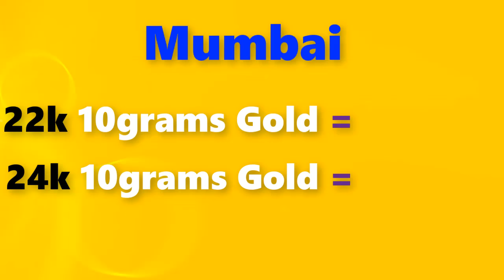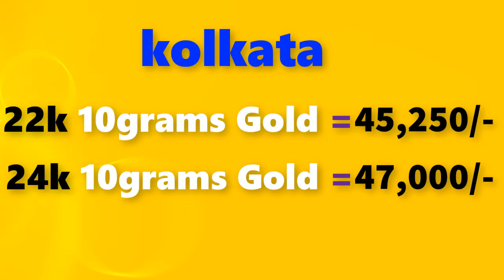Gold rate today-02/05/2020 Gold price today,Gold rate today in india (02/05/2020 gold rate)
Gold Rate Today,May 02nd 2020,in Chennai, Mumbai, Delhi, Bangalore,Kolkata,Kerala Gold Rates

02/04/2020 Gold rate today  , Gold rate today in india,gold rate,gold  rate today all over india

Gold rate today 02/05/2020 gold rate today May 02nd 2020 in Chennai, Bengalure, Mumbai, Delhi, Hyderabad, Kolkata,Kerala